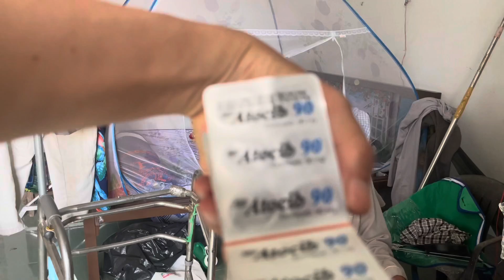Chú 5 kiêu Tín lại nhà nhờ việc thì gặp Thanh khờ phụ làm nhà vệ sinh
Hôm nay nhà vệ sinh của chú 5 đang tiếp tục làm thì chú 5 lại điện Tín đến nhờ đi mua thuốc